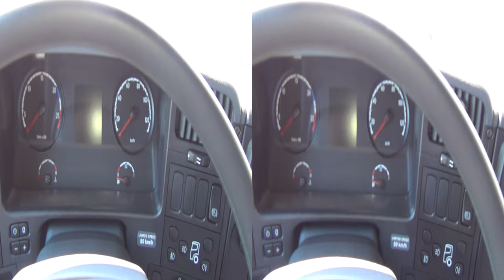Scania G 410 CB8x4EHZ Euro 6 Tipper Truck (2017) Exterior and Interior in 3D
2017 Scania G 410 CB8x4EHZ Euro 6 Tipper Truck seen from outside and inside in 3D. The vehicle has DC13 115/410 hp engine. Max torque 2150 Nm at 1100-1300 rpm. Gearbox is GRS905R - mechanic 12-gear with overdrive with Scania Retarder and Scania Opticruise. Differential R835 with reductors (number 4.38) blockage of the differential. Wheelbase 4500 mm. Width 2550 mm. Technical load 2x9000 kg front axis, 2x15000 kg rear axis. Total technical weight 48000 kg. Basket is KH Kipper 6000mm/2550mm/1100mm. Full shock absorber suspension. Disc brakes with 10 inch onlays, AB+TCS. Fuel tank 300 liters, aluminium. Batteries 2x180Ah on the left of the chassis. Tires Construction Bridgestone 13/R22.5. Cab is CG14. Four point mechanical suspension. Comfort driver seat on air with armrest. Static passenger seat. Air conditioning. Electronic windows and mirrors. Heating of main mirrors. Radiopreparation. Computer with monochrome display. Day lights. H7 main lights. Fog lights situated in the bumper. 16 cubic meters steel basket with three-side offload. Left side hydraulic opened. Right side with hinges in the upper part. Rear cover with hinges in the upper part. Hydraulic system KH Tipper. Special off-road mode of the gearbox.

The truck was presented at Truck Expo 2017, Lesnovo, Bulgaria, June 1-3 2017.